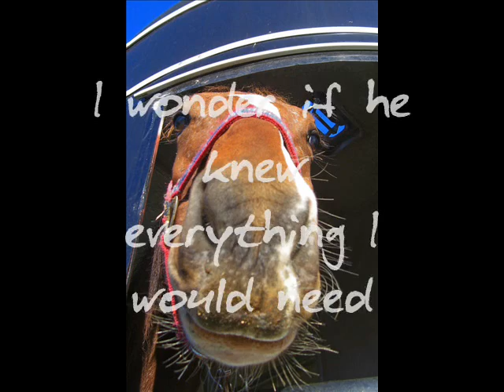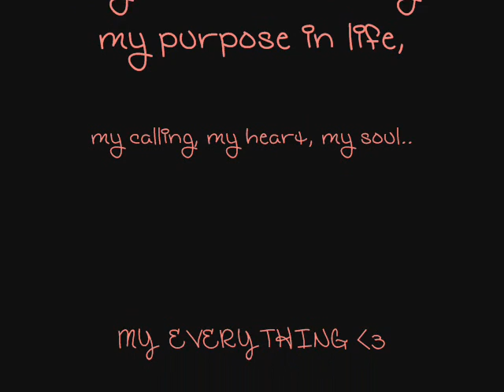Harlie --When God made you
This was my very first video.. haha. --A dedication to my best friend. he's a 2 year old racking horse gelding that we rescued. the first about 7 photos are the first day we got him. the rest are him over time & now. :) i love him.